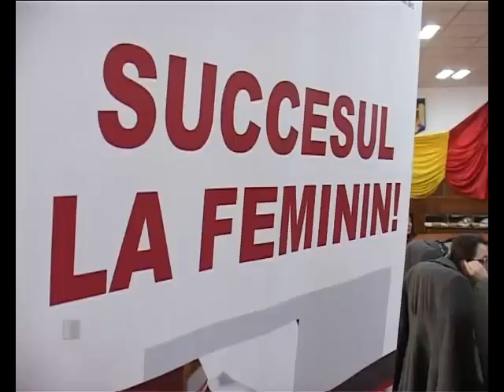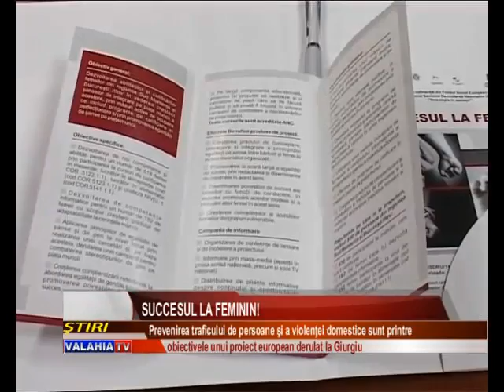Succesul la feminin!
Prevenirea traficului de persoane şi a violenţei domestice şi reintegrare persoanelor care au fost exploatate prin muncă. Sunt principalele obiective propuse printr-un proiect european derulat şi la Giurgiu. Aspecte legate de această problematică au fost puse în discuţie la o întâlnire la care au participat şi reprezentanţi ai Poliţiei Judeţene, ai Direcţiei pentru Protecţia Copilului şi ai ONG-ului care a avut această iniţiativă.